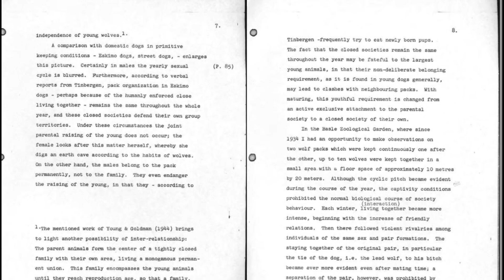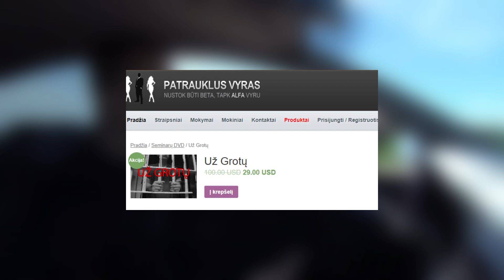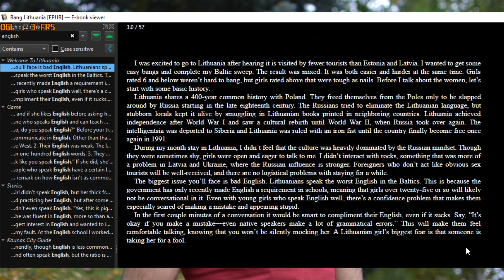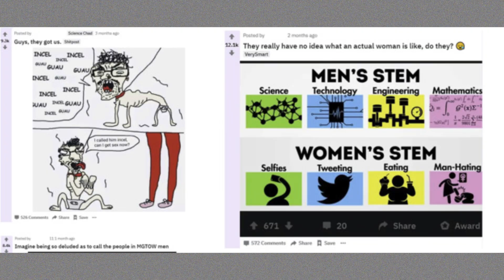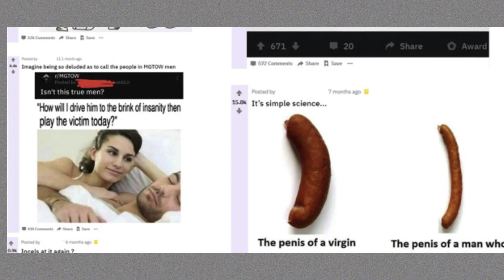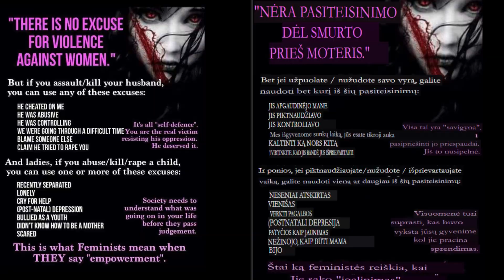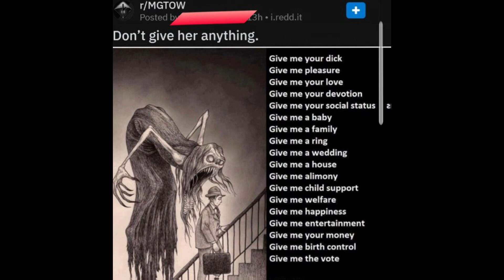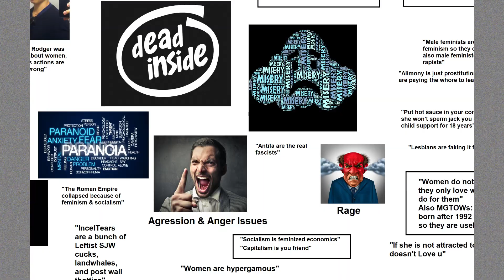Santykių ekspertas rėžia tiesiai apie Alfa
0:00 Intro
1:40 Istorija
3:14 Kabinimo meistrai
6:15 Incel
8:10 MGTOW

1970 m. išėjusi Biologo Davido Mecho, knyga "Vilkas: nykstančios rūšies ekologija ir elgsena" (The Wolf: Ecology and Behaviour of an Endangered Species) buvo paremta ir išpopuliarino Šenkelio teorija. Mechas sukūrė terminą "alfa vilkas", kuris dar labiau sustiprino mintį, kad vilkai tarpusavyje kovoja, kad užimtų aukščiausią poziciją. Šiandien Mechas, būdamas vienas žymiausių vilkų biologų, nepritaria alfa teorijai. Priešingai, jis pateikė naujų įrodymų, paneigiančių jo ankstesnius darbus. Tačiau kai žmones serveryje įtikini vienaip jie greitai savo požiūrio nepakeis.

Santykių expertas rėžia tiesiai apie alfa vyrus, dokumentika lietuviškai